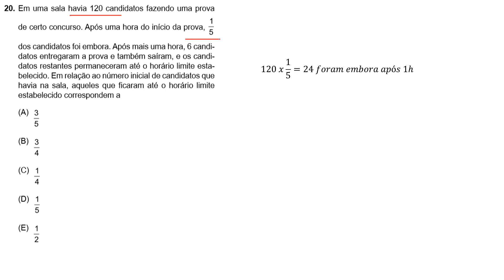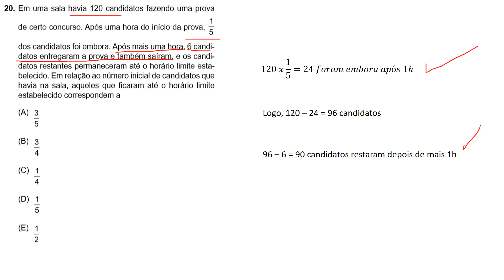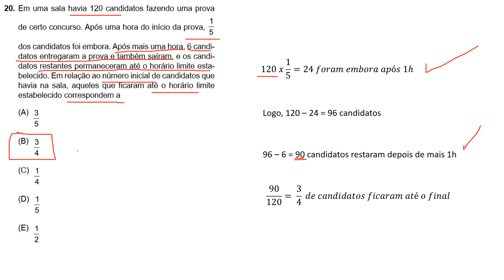Concurso Vunesp 2017 - PM SP - Q.20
Em uma sala havia 120 candidatos fazendo uma prova
de certo concurso. Após uma hora do início da prova,  1/5
dos candidatos foi embora. Após mais uma hora, 6 candidatos entregaram a prova e também saíram, e os candidatos restantes permaneceram até o horário limite estabelecido. Em relação ao número inicial de candidatos que havia na sala, aqueles que ficaram até o horário limite estabelecido correspondem a
(A) 3/5
(B) 3/4
(D) 1/5
(E) 1/2